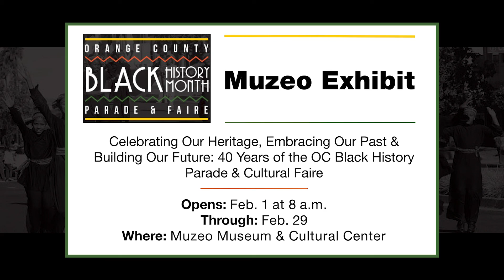40th Orange County Black History Parade / Cultural Faire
WHAT:  The 40th Annual Orange County Black History Parade & Cultural Faire

Parade Route:  Starts at Anaheim Blvd/Lincoln Avenue, marches south to Vermont Avenue and return to Anaheim City Hall.

Cultural Fair:  Center Street Promenade

8 am Opening of OCHC Exhibit at the MUZEO Museum and Cultural Center  " Celebrating Our Heritage, Embracing Our Past and Building Our Future"

9 am Parade Pre-show / 200 S Anaheim Blvd

9 am Celebrity Meet & Greet Anaheim Blvd in front of Anaheim City Hall

10 am  The Parade steps off on Anaheim Boulevard (featuring marching bands, floats, community units,  dignitaries) along a 2 miles route

12 pm - 5pm     Cultural Faire (Music Fest, Health Village, College Faire, Youth Village, Vendor Booths, Food Court & Food Trucks, Custom Car &             Motorcycle Show)

Grand Marshals:   40 Years of Excellence

Judy Pace  - Legendary Actress,  Batman, Bewitched, The Flying Nun, I Spy, The Young Lawyers, Mod Squad, Brian's Song, That's My Mama, Sanford and Son and What's Happening!!

LisaRaye  - Actress: Single Ladies, LisaRaye The Real McCoy, The Players Club and now Murder In The Thirst / Designer PZI Jeans the LisaRaye Collection

Sectional Marshals

Brian Townsend  - Business / Publisher of Tri-County Bulletin, Precinct Reporter & Long Beach Leader

Disneyland Resort  - Children's Marshal

Jasmine Brand  - Community Involvement / Media Personality and Entrepreneur - The JasmineBRAND

Hank Williams  - Sports / the Gentleman Racer, first African American to drive the Indianapolis Speedway

Misster Ray  - The Arts - Acting / Star of Love & HipHop Hollywood

Charles Wright  - The Arts - Music / Soul Legend known for most sampled song of all times "Respect Yourself"

Alpha Kappa Alpha Sorority  - Education

10 High School Marching Bands

Orange County churches

Business Leaders

Community Organizations

Moniece Slaughter -Star of Love & HipHop Hollywood, singer

Margena Carter -LMFT, TV One Fatal Attraction, San Diego recurring psychoanalysis contributor

Kiaundra Jackson -LMFT, CBS The Doctors recurring expert contributor, BET Love Goals

Ana Vergara -Radio air personality/TV Talk Show Host known as Boss Lady

Tonya Banks -Star of Lifetimes Little Women

The Soul Train Dancers

Emmy-award winning actor Robert Ri'chard- Coach Carter, In His Father's Shoes

Devante Swing - R&B Group Jodeci

Parade Hosts - Tyrone Dubose and Ashley Nicole